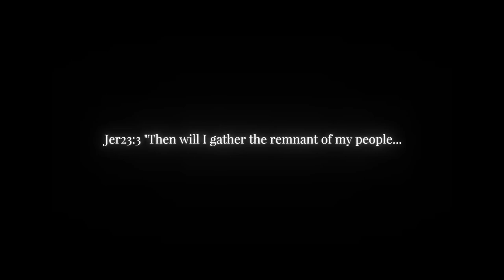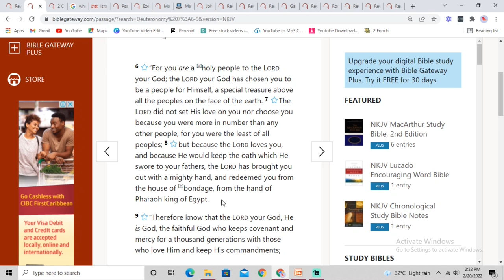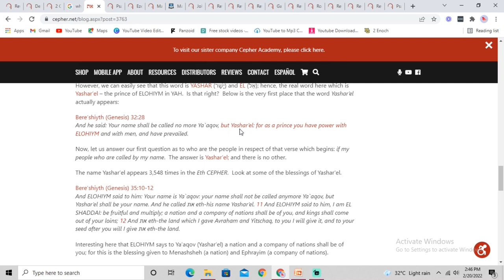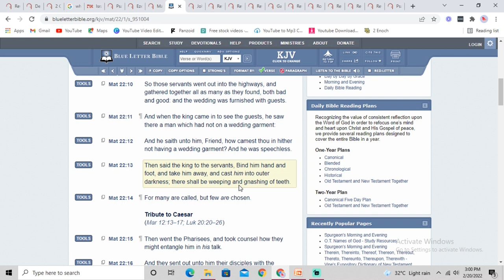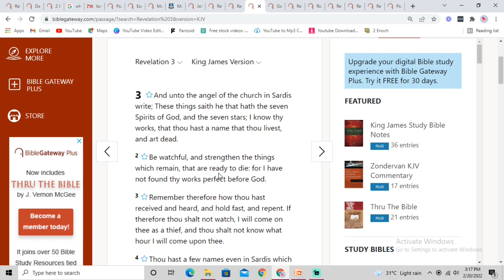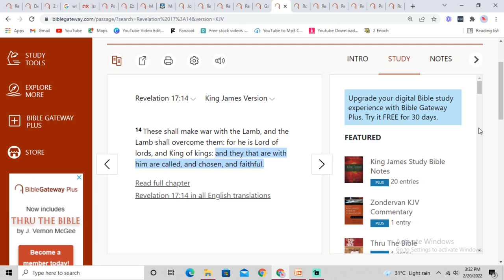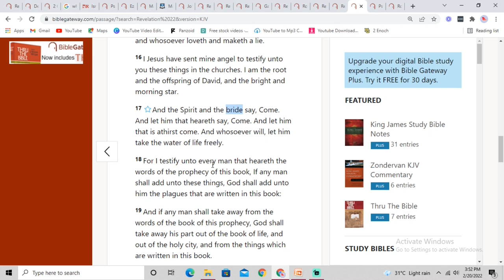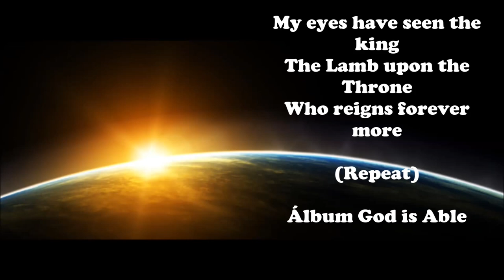Who is the Bride?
There are so many deceptive teachings that makes the Gospel not the true gospel. Without truth, its all lies. This channel will help to bring the truth according to the Scriptures. Let scripture interpret scripture.
May the Most High Yah leads us into His truth by the Ruach Hakodesh.